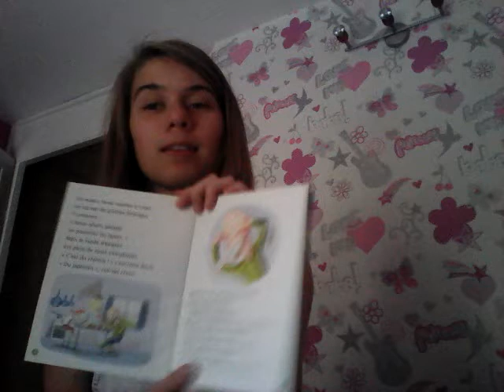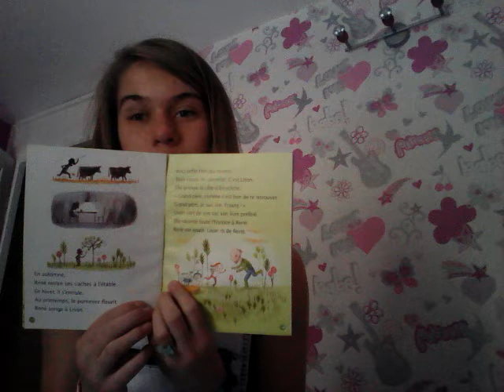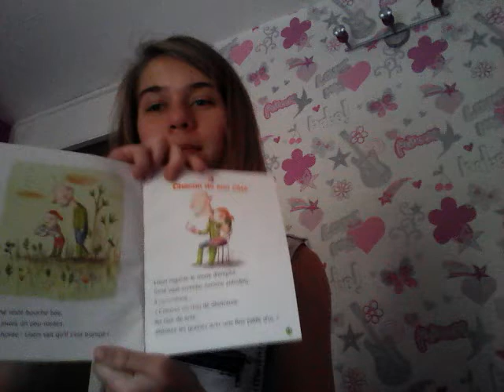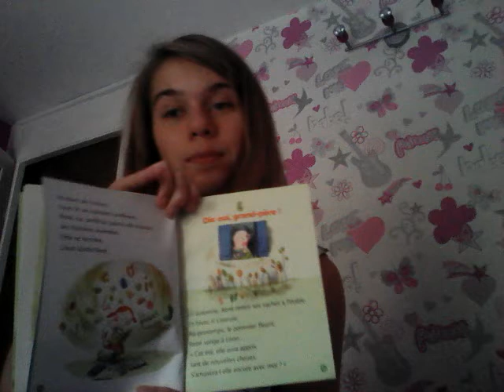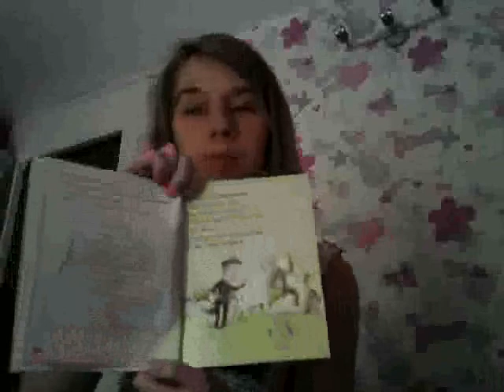Lison va à l'école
Une petite histoire pour ma petite sœur...